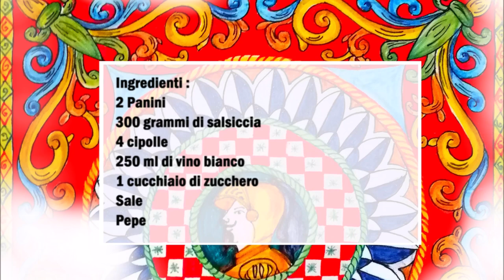Sizilianisches Brötchen mit Salsiccia und Zwiebeln / Panino siciliano con Salsiccia e Cipolle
Deutsch :
2 Brötchen
300 gr Salsiccia
4 Cipolle
250 ml Weißwein
1 Esslöffel Zucker
Salz
Pfeffer

Die zwiebeln in Scheiben schneiden , in eine Pfanne etwas Öl erhitzen und da drin die Zwiebeln 2 - 3 Minuten anbraten danach salzen, Pfeffern und den Wein dazu geben. So lange kochen bis der Wein komplett verdampft ist, danach den Zucker dazu geben und karamellisieren lassen. Jetzt aus der Pfanne nehmen und zur Seite stellen.
In eine Pfane etwas Öl geben und die Salsiccia da drin braten.
Das Brötchen waagerecht anschneiden und mit der Salsiccia und den Zwiebeln belegen.

Italiano :
2 Panini
300 grammi di salsiccia
4 cipolle
250 ml di vino bianco
1 cucchiaio di zucchero
Sale
Pepe

Tagliare le cipolle a fettine, scaldare un po' d'olio in una padella e farvi soffriggere le cipolle per 2 - 3 minuti, poi salare, pepare e aggiungere il vino. Cuocere fino a quando il vino sarà completamente evaporato, adesso aggiungere lo zucchero e far caramellare. Togliere dalla padella e mettete da parte.
Mettete un filo d'olio in una padella e friggete la salsiccia.
Tagliare il panino orizzontalmente e guarnire con la salsiccia e le cipolle.